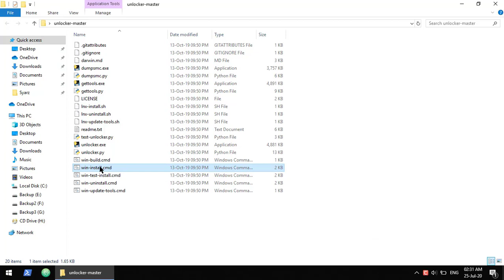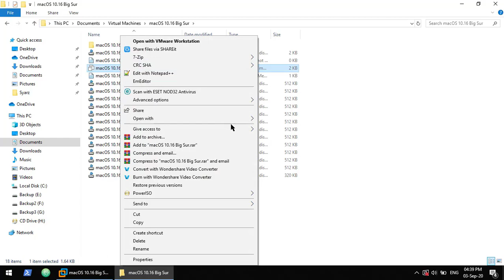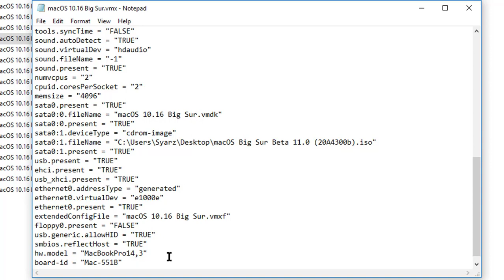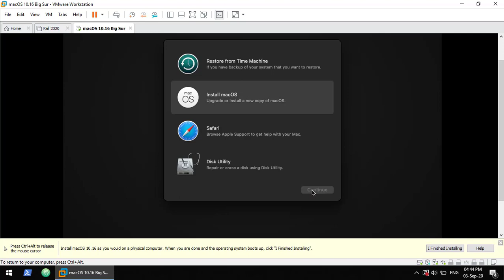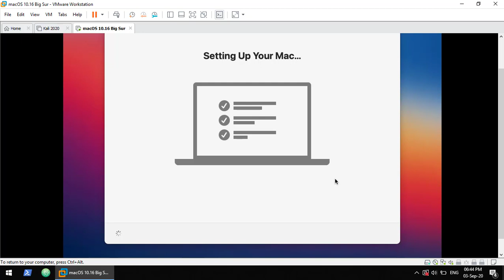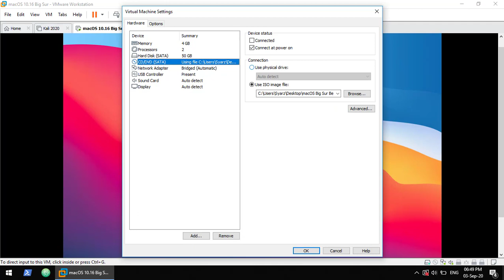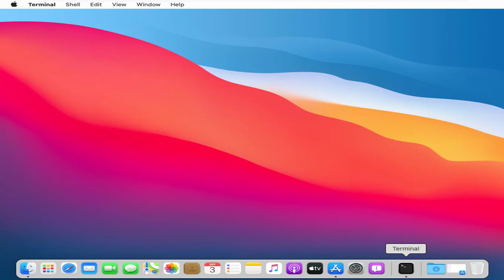How To Install macOS 11.0 Big Sur On VMware Workstation Pro Easy steps